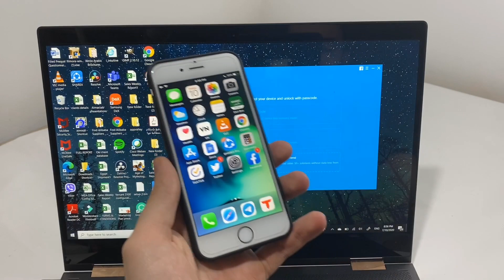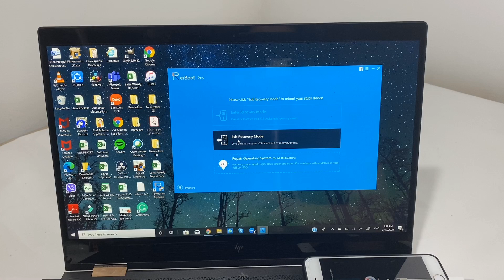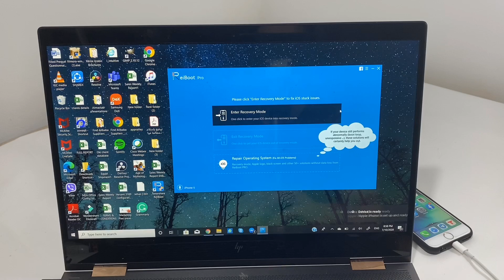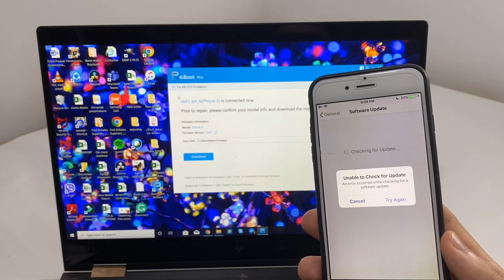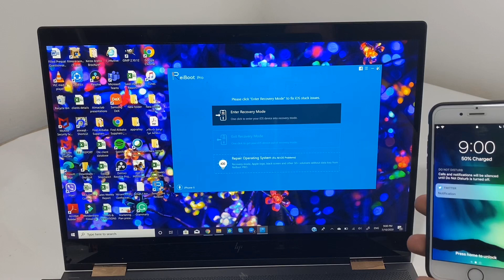Fix Support.Apple.com, Stuck on Apple logo, iPhone won’t Turn on and more Errors...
(Ad) Tenorshare ReiBoot ) can fix jailbreak problems like Boot loop,stuck on Recovery mode and much more.